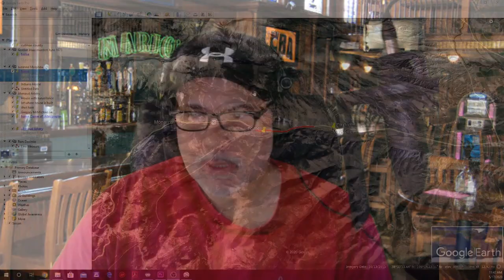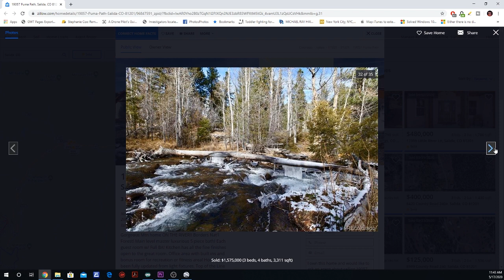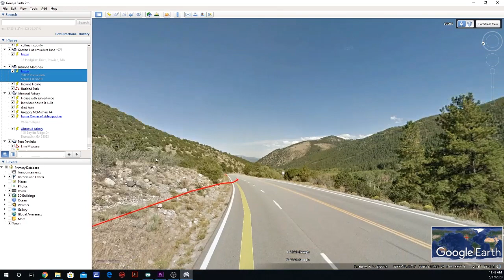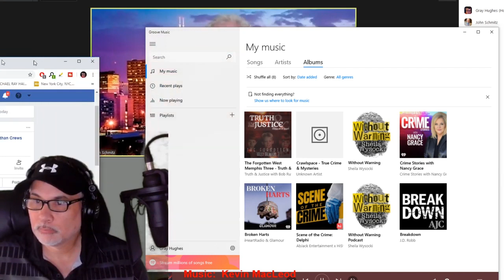Interview with John Schmitz encounter with Barry Morphew the husband of Suzanne Morphew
This interview is with John Schmitz.  He claims to have had a physical encounter with Barry Morphew in Indiana at a construction site prior to the Morphews moving to Colorado.

CrimeCon promo
3MEN20

My Gear!
Mavic Mini

Razer Kiyo

Yamaha MG10XU